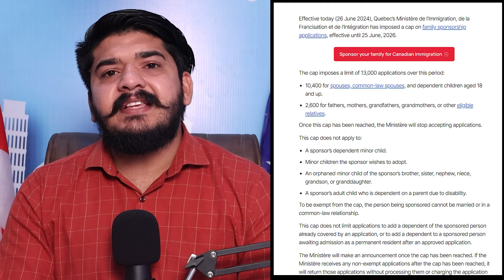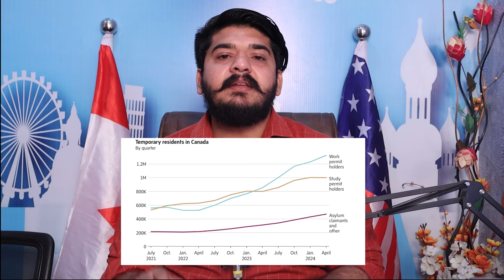Canada Marc Miller Big Statements | Canada TR TO PR New Visa Rules | Canada Visa Updates 2024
If you  want our assistance in terms of writing perfect SOP ( Statement of purpose) , Finding best relevant program/ course , Good college/university and for applying offer letter and visa , then please contact us

Beat wishes 🍀🍁

People Also Search For:
canada ppr
canada ppr timeline
canada study visa approvals
canada study visa rejections
canada study visa trend
canada visa
canada todays prr
canada latest ppr request
Australia 2022

Canada update,
Canada Visa,
Immigration lawyer,
 Immigration News,